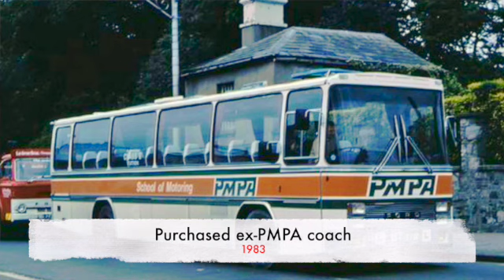Dualway Coaches moving Ireland since 1978 | Season 3 - Episode 63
👋 Hey friends! In this video, we are on-site with Tony McConn, Co-founder of Dualway Coaches in Rathcoole, Co Dublin.

We are Ireland Made® the Irish transport archive.

Our mission is to celebrate and preserve stories of Irish transport past and present for the benefit of future generations. If it has wings, wheels or it floats and there is an Irish connection, we share the story.

Check out our supporters-only video stories available to view on the 'Ireland Made' page on the membership platform
Follow Ireland Made for two new videos each week.

The Dualway Group, located in Rathcoole, Co Dublin has over four decades of experience in the Irish private coach hire industry.

Tony McConn and Noel Moran founded Dualway Coaches in 1978. Their first vehicle was a 1977 8-seater VW minibus van and subsequent vehicles were a Ford Transit and Toyota Hi-ace.

Tony believes that when Dualway bought a new Volvo Olympian in 1999 that they were the first private bus company in Ireland, aside from CIE (Córas Iompair Éireann) the national government owned transport corporation, to purchase a new double decker bus.

Offering coach, double-decker, mini-bus, airport shuttles and transfers, tours and vintage wedding bus (Routemaster) hire, the Dualway team will find the best coach suited to you and your group’s needs.

Our thanks to Tony McConn and the Dualway Group for sponsoring our Irish transport videos

Information sources:

Beata Kostkowska
Commons Creative
John Furlong
Tony Murray - C.I.É Buses Facebook page

This video post is copyrighted© to Ireland Made® not to be copied or reproduced without permission.